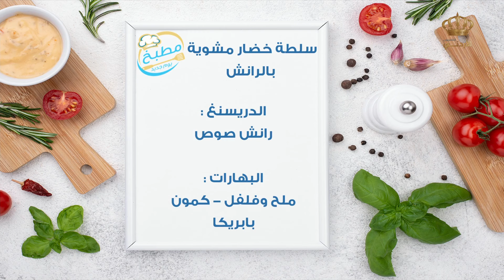سلطة خضار مشوية بالرانش 🤩😋